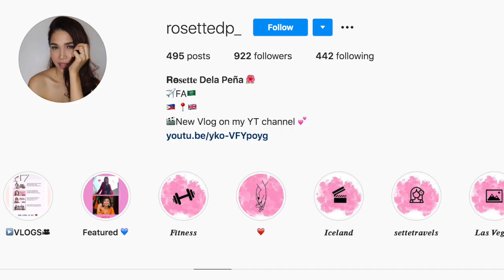Ep 3: Love and the Flying Career with SAUDIA Cabin Crew Guest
Ep 3: Lovelife and the Flying Career with SAUDIA Cabin Crew Guest

Hello and welcome to the 3rd episode of this series where in we talk about getting the flight attendant career and a bonus of finding Love!

Im a Former International Flight Attendant in the middle east and in the Philippines. I hope you like my vids, it is made with love. :) Fly with you soon!

GALLEY TALKS : A VIRTUAL FA CONFERENCE

FREE STUFF!!

Computer:
13" Macbook Pro 128GB

Others:
Hard Drive:

misskaykrizz,
cabin crew,
flight attendant,
crewlife,
flight attendadnt interview tips,
how to become a flight attendant,
flight attendant course philippines,
free flight attendant training,
flight attendant bloggers,
cabin crew blogs,
flight attendant vloggers,
cabin crew vlogs,